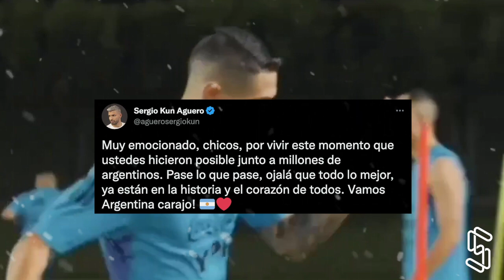Kun Aguero envía emotivo mensaje: “Pase lo que pase ya esta en la historia”